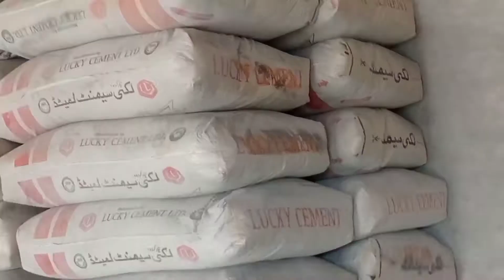Unloading trailer 22 Wheller The lucky cement unloading Hussain building meterial store feroza ###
Hussain building 🏢 meterial store feroza ###

khAn pur load baipas feroza #